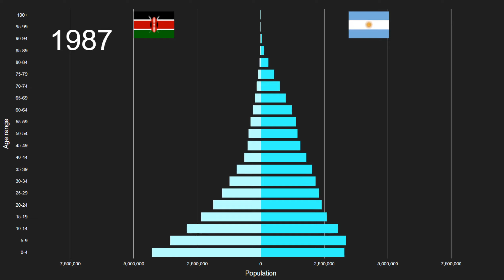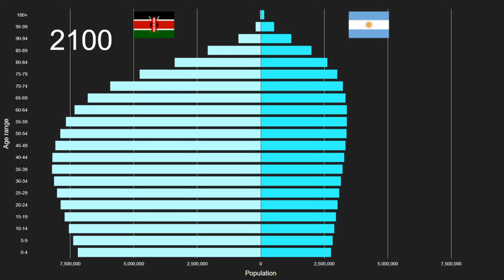Kenya vs Argentina Population Pyramid 1950 to 2100